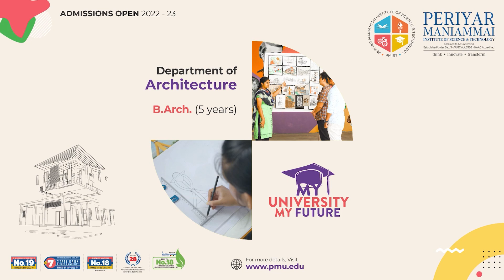My Dear Bootham Moosa இப்ப என்ன பண்ணிட்டு இருக்காரு தெரியுமா? | Abilash Abi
My Dear Bootham Moosa இப்ப என்ன பண்ணிட்டு இருக்காரு தெரியுமா? | Abilash Abi | Cineulagam

This is Cineulagam's Exclusive Video of Tamil Cinema Latest News & Updates, Cinema News, Celebrity Lifestyle News & Updates, etc. This Video is about the latest update on the 90's child actor Abhilash who featured as Moosa in the famous serial for kids, My Dear Bootham.
மலையாள படத்துல Bittu விடுவாங்கலாமே, அதை பாத்து அப்பா கிட்ட சொல்லிட்டாங்க | Disco Shanthi Exclusive

Love Box-ஓட Journey-ய இனிமே பாப்பீங்க | Journey of Love Box